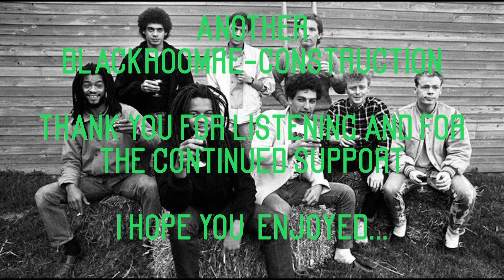Don't Break My Heart (BlackRoomRe-Construction) - UB40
A BlackRoom Extension...